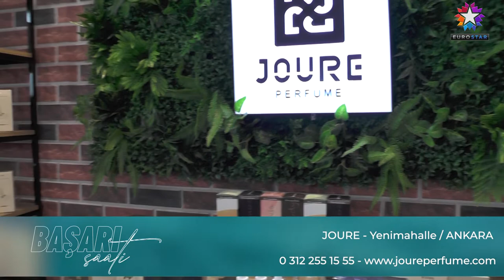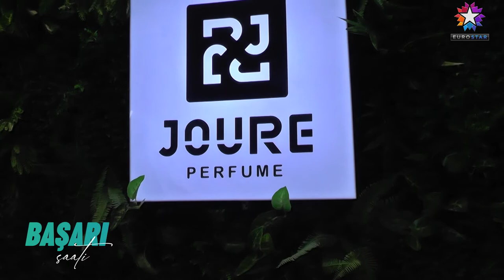JOURE PERFUME - Yenimahalle / ANKARA EURO STAR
JOURE  PERFUME Firma Sahibi Burak KAYGUSUZ, başarı ve faaliyetlerini Başarı Saati TV muhabirimiz Zuhal TARIMER' e anlattı.